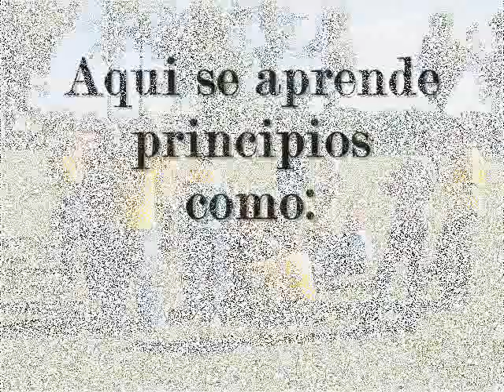Pequeno Cinófilo .wmv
O projeto pequeno cinófilo é desenvolvido pelo canil da Policia  Militar de São Borja/RS e tem por objetivo ensinar a crianças e adolescentes noções básicas de adestramento bem como cuidados no manuseio de cães, é desenvolvido a 5 anos e já teve mais de 160 alunos!